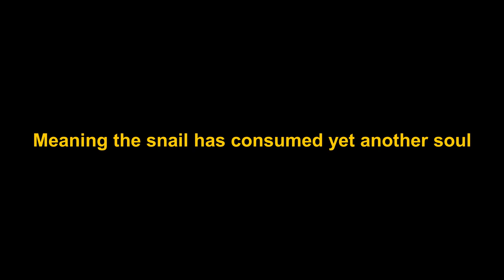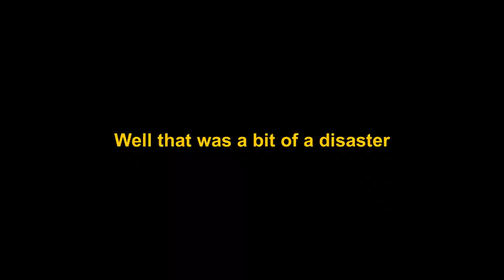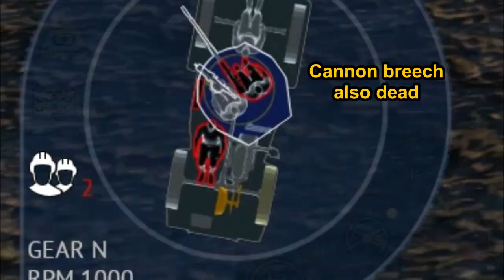Getting a Twitch Streamer to Play War Thunder (Feat. ARatherFlyKindaGuy)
The snail consumes yet another soul...

Go read Daydreams, a wonderful story written by Jake!